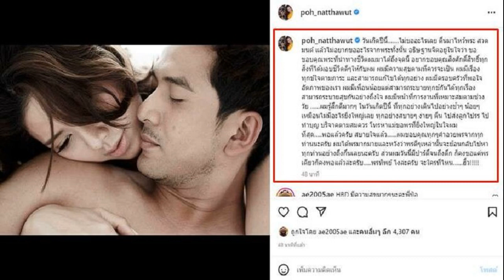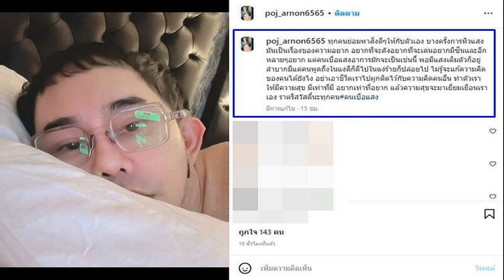บุ๋ม ปนัดดา แชร์โมเมนต์น่ารัก เหล่าพี่สาวช่วยเลี้ยง น้องอเล็กซ์ แซวไม่ค่อยเห่อเลย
คุณแม่สายอึด บุ๋ม ปนัดดา แชร์โมเมนต์สุดน่ารัก เหล่าพี่สาวช่วยกันเลี้ยง น้องอเล็กซ์ แซวไม่ค่อยเห่อกันเลย ระวังเมมมือถือเต็ม
หลังพิธีกรคุณแม่คนสวยสายอึด บุ๋ม ปนัดดา วงศ์ผู้ดี วัย 46 ปี คลอดลูกชาย น้องอเล็กซ์ ด.ช.อนันท์ อนันทวรรณ เมื่อวันที่ 22 พฤศจิกายน ที่ผ่านมา ด้วยน้ำหนักตัวแรกเกิด 2,966 กรัม ท่ามกลางความยินดีของคนในครอบครัวและเพื่อนพ้องในวงการ
งานนี้ทำเอาแฟนคลับพากันหลงไม่ไหว เมื่อแม่บุ๋มขยันลงรูป น้องอเล็กซ์ ลงอินสตาแกรมส่วนตัว อวดความน่ารักน่าชังในหลายอิริยาบถ จนชาวเน็ตพากันเทใจให้เป็นแถว ไม่เว้นแม้แต่คนในครอบครัวอย่างบรรดาลูกสาวที่เห่อน้องชายกันน่าดูเช่นกัน
ทั้งนี้ สาวบุ๋ม ได้แชร์ภาพโมเมนต์สุดประทับใจ หบังบรรดาพี่สาวช่วยกันเลี้ยงน้องชาย พร้อมเขียนข้อความระบุว่า “บรรดาพี่สาวไม่ค่อยเห่อน้องอเล็กซ์เลย อีกหน่อยถ่ายรูปกันจนเมมเต็มแน่นอน” โดยมีแฟนๆ เข้ามาคอมเมนต์เอ็นดูในความรักและหลงของพี่สาวที่มีต่อน้องชายกันอย่างมากมาย
ขอบคุณภาพ IG : boompanadda